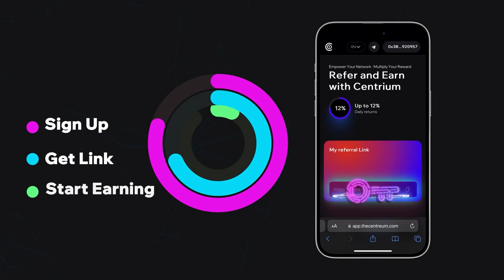2d animated tutorial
We increase conversions and sales. We create understanding, positive images and impressions.

We know how advertising and marketing work, how to do a promotion or create an impression. Since 2011 we have created commercial result-oriented videos in the field of b2b.

Our approach is based on the analysis and understanding of the audience, promotion channels, and goals.